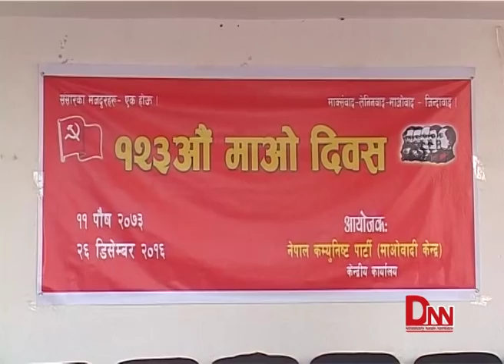संविधान संशोधन र परिमार्जन हुँदैजान्छ : प्रधानमन्त्री